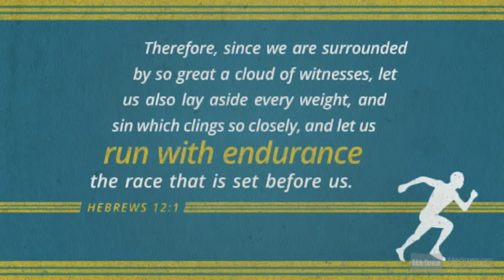94.Samuel Morris - tribe Kaboo Short Biography Tamil | Tamil Christhavan